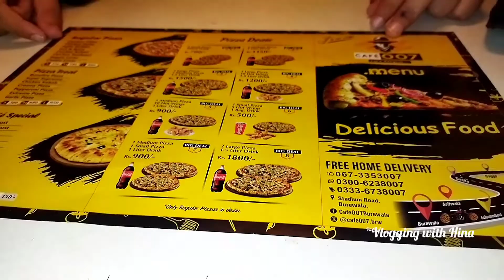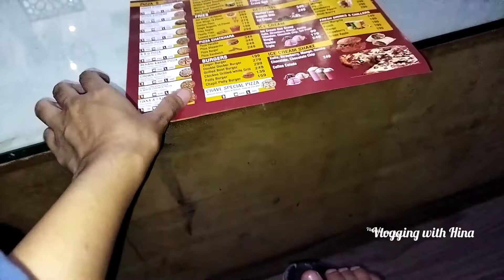Second day of Eid Mubarak /